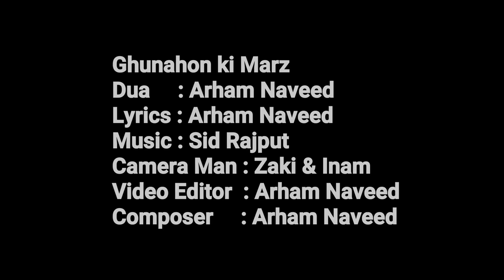Trailer: Gunahon ki Marz (Dua) By Arham Naveed., Dua 2021, Visit My New Channel 👉 Arham Naveed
Dua Gunahon ki Marz By Arham Naveed

Dua Coming Soon

Arham Naveed Video